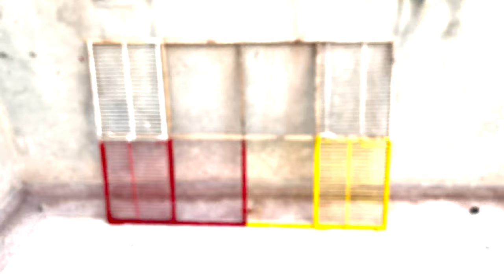إنشاء سجنة للحمام بأرخص تمن